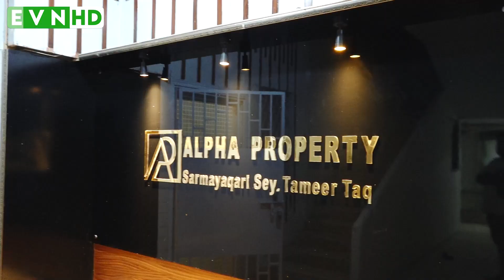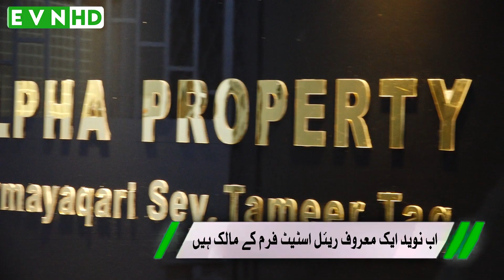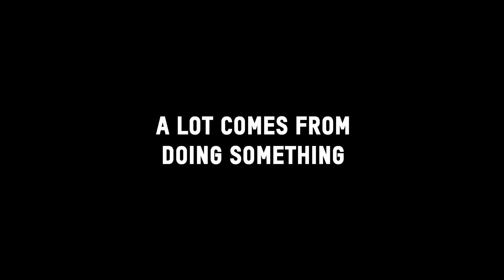The Journey of Naveed Laghari | A Visionary Business Leader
Embark on a riveting journey of resilience, innovation, and triumph with our latest YouTube video showcasing the extraordinary story of Naveed Laghari, a trailblazing businessman whose unwavering determination has redefined success in the corporate world. Join us as we uncover the captivating tale of Naveed's rise from adversity to acclaim, inspiring audiences worldwide with his visionary leadership and transformative impact.

In this compelling narrative, viewers will be captivated by Naveed's remarkable journey, from humble beginnings to becoming a titan of industry. Against all odds, he forged his path with courage and tenacity, transcending barriers and defying expectations to achieve unparalleled success.

Through exclusive interviews and intimate insights, viewers will gain a deeper understanding of Naveed's entrepreneurial spirit and innovative mindset. From pioneering business ventures to navigating complex challenges, his strategic vision and bold decision-making have propelled him to the forefront of his field, earning him admiration and respect from peers and competitors alike.

Delving into Naveed's story, we'll uncover the pivotal moments that shaped his career, from groundbreaking ventures to transformative acquisitions. With each triumph and setback, he emerged stronger and more determined, leveraging adversity as fuel for growth and innovation.

Beyond the boardroom, Naveed's impact extends far and wide, as a champion of diversity, inclusion, and social responsibility. Through his philanthropic initiatives and commitment to community empowerment, he's not only reshaping industries but also changing lives for the better, leaving an indelible mark on society.

Whether you're an aspiring entrepreneur, seasoned executive, or simply seeking inspiration, this video promises to ignite your passion and reignite your drive for success. Join us as we celebrate the extraordinary achievements of Naveed Laghari and discover the limitless possibilities that await those who dare to dream big and defy the odds. Don't miss out on this transformative tale of ambition, resilience, and the power of visionary leadership.